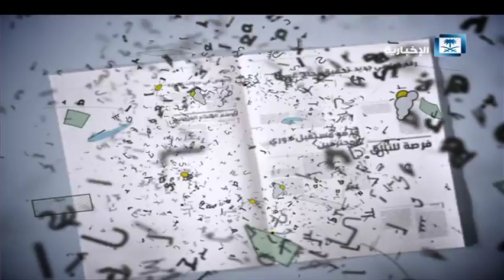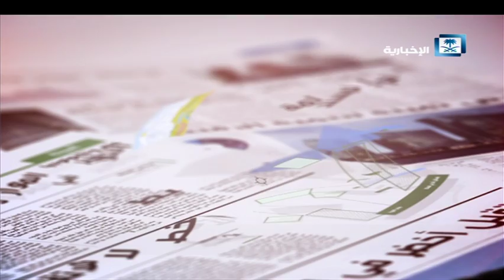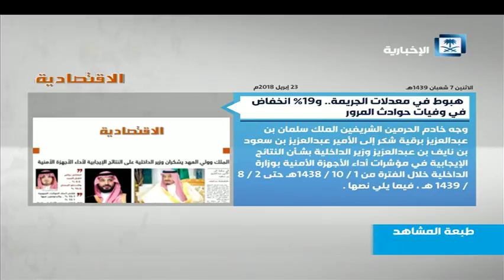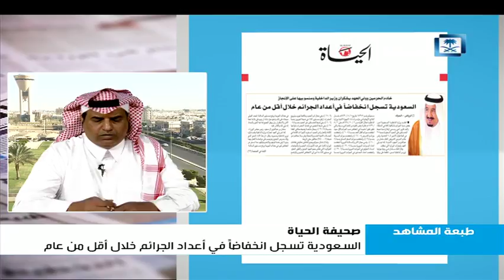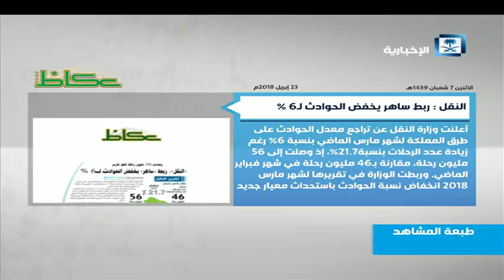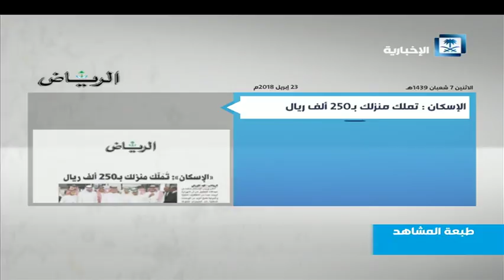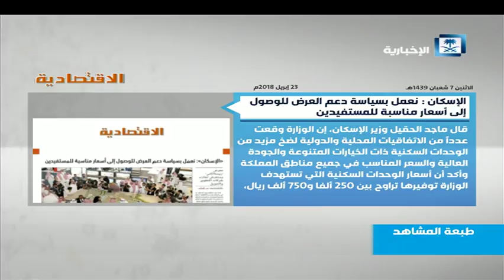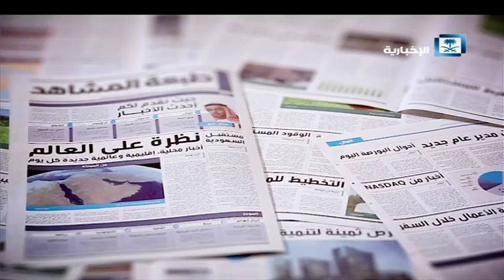طبعة المشاهد - الوطن يستظل بعباءة سلمان الحزم و انخفاض معدل الجريمة